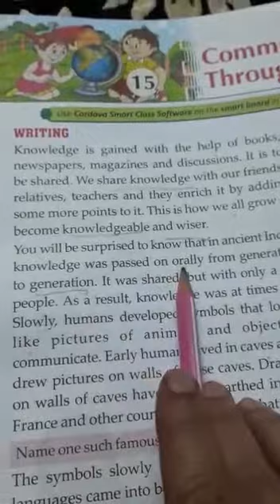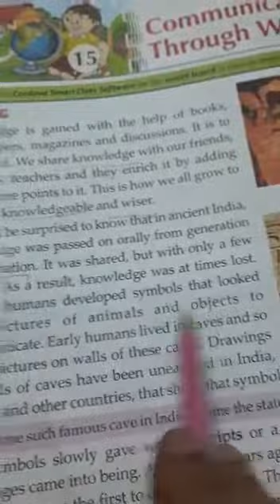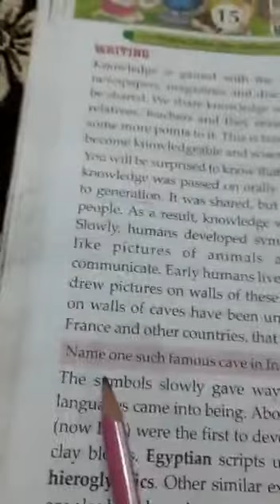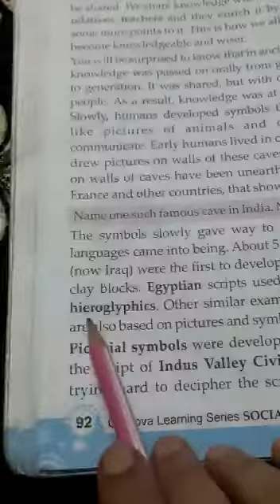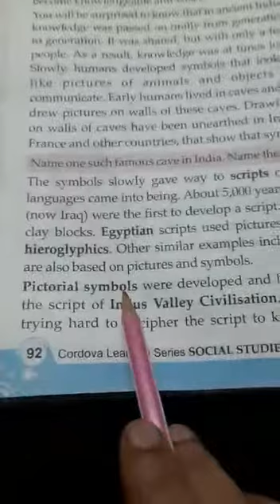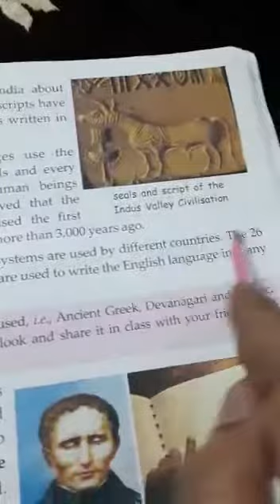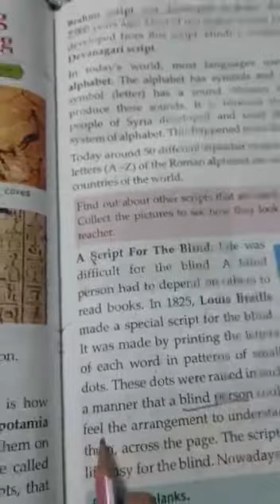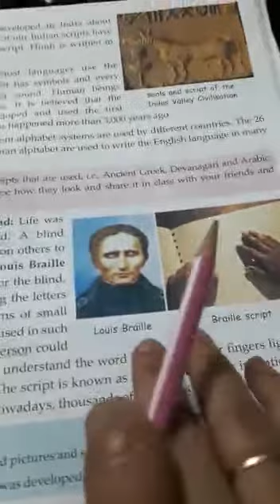CLASS - V, SOCIAL STUDIES CH-15 " COMMUNICATING THROUGH WRITING (PART 1) " BY RACHNA SAXENA